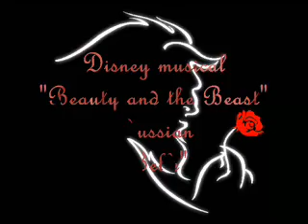Disney musical Beauty and the Beast "Belle" russian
I love this song so much! Russian Belle is Anna Lookoyanova.